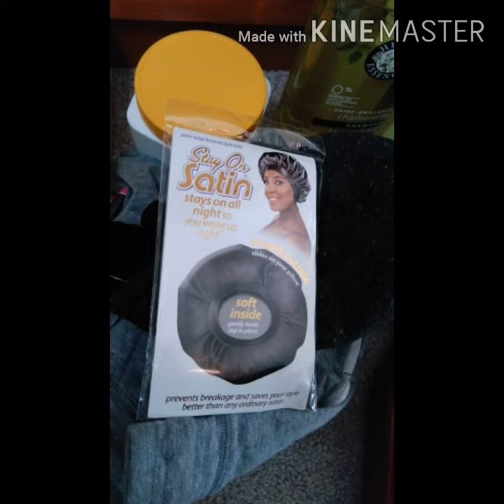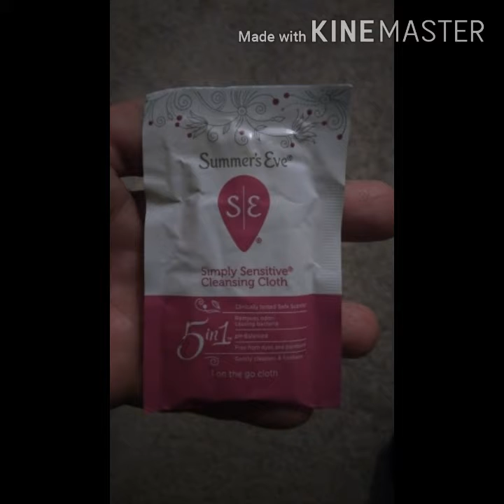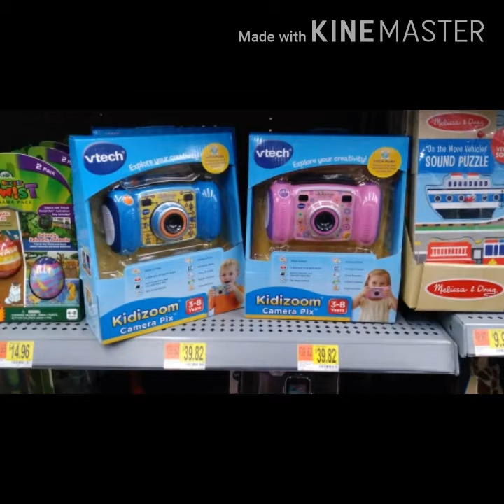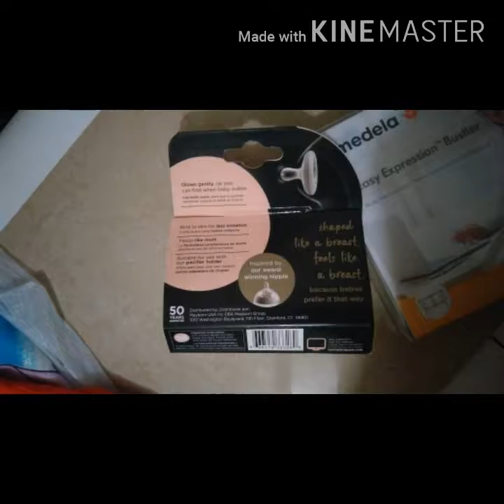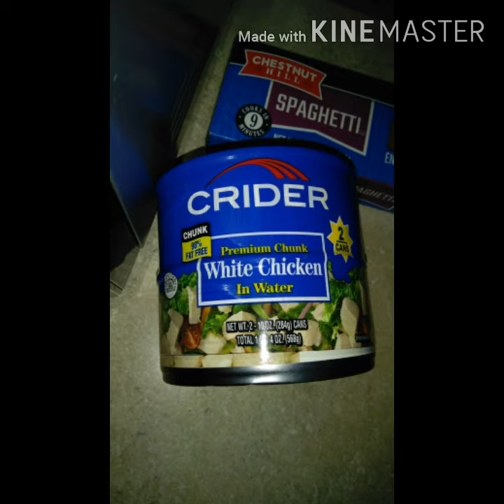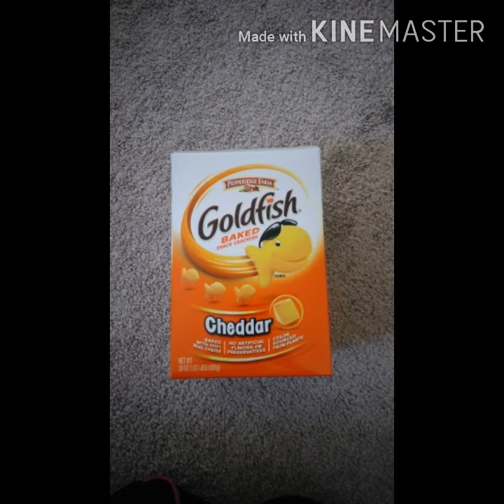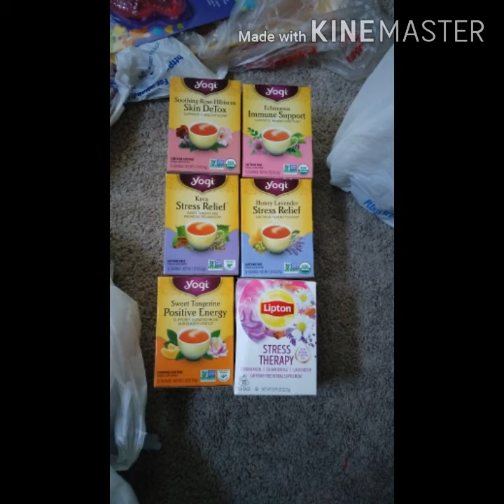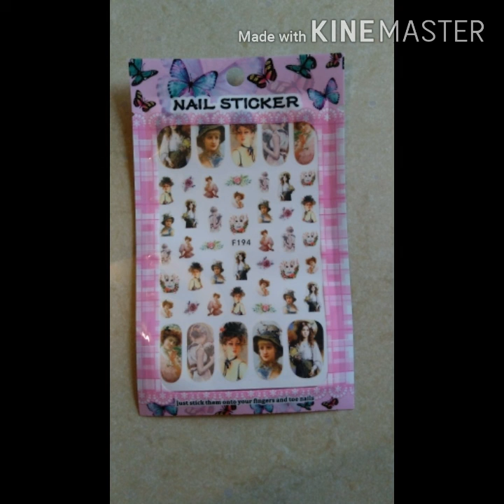June 17, 2020